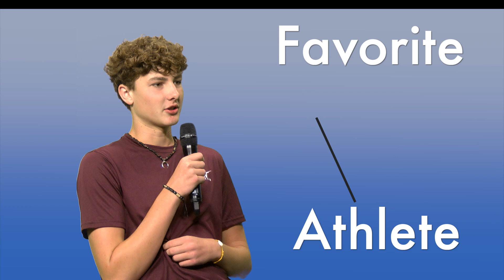Boys Water Polo (Angelo, Colin, Collin) 2024